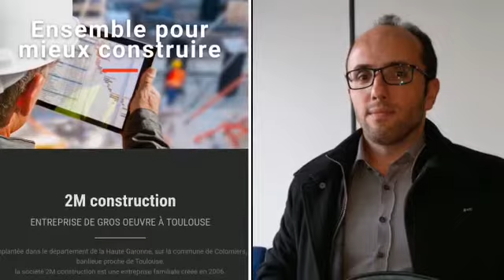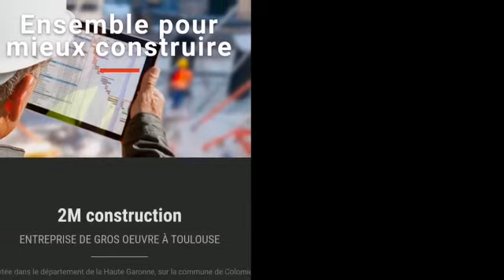2M Construction et son Gala de Boxe au palais des sports à Cahors